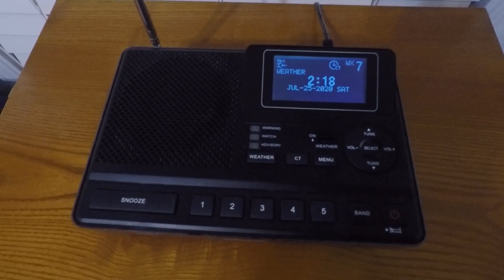(7/25/20) Public Information Statement Regarding WXJ31 Being Off The Air